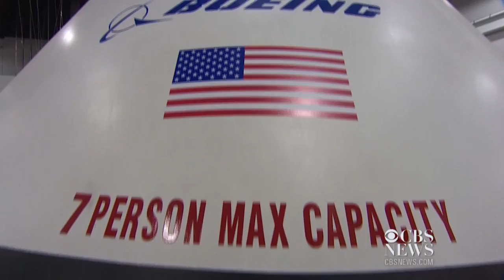NASA announces plans for "space taxis"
America is one step closer to leaping back into manned space launches. Two American companies have won government contracts to ferry astronauts to the International Space Station. Craig Boswell reports.